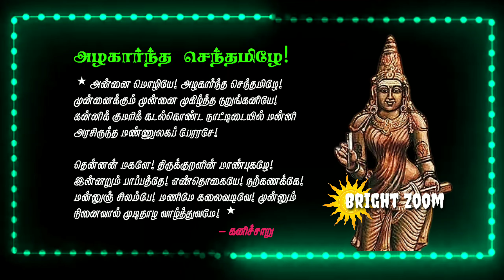அழகார்ந்த செந்தமிழே!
*அன்னை மொழியே! அழகார்ந்த செந்தமிழே! முன்னைக்கும் முன்னை முகிழ்த்த நறுங்கனியே! கன்னிக் குமரிக் கடல்கொண்ட நாட்டிடையில் மன்னி அரசிருந்த மண்ணுலகப் பேரரசே!

தென்னன் மகளே! திருக்குறளின் மாண்புகழே! இன்னறும் பாப்பத்தே! எண்தொகையே! நற்கணக்கே! மன்னுஞ் சிலம்பே! மணிமே கலைவடிவே! முன்னும் நினைவால் முடிதாழ வாழ்த்துவமே! *